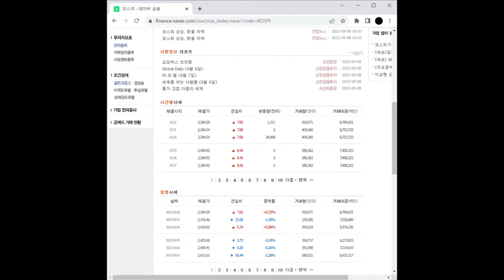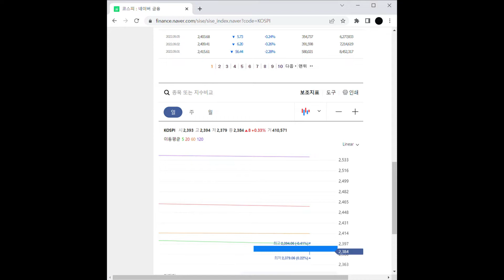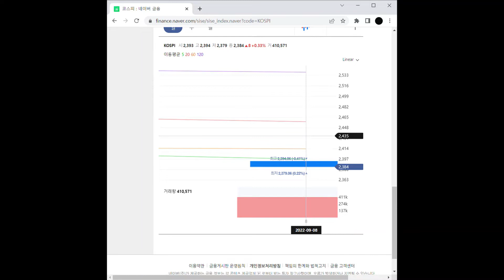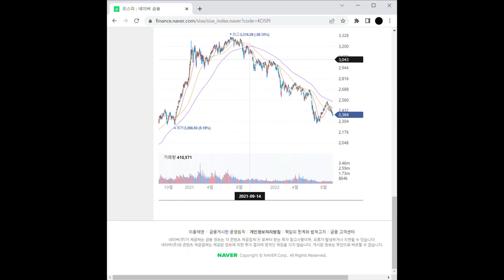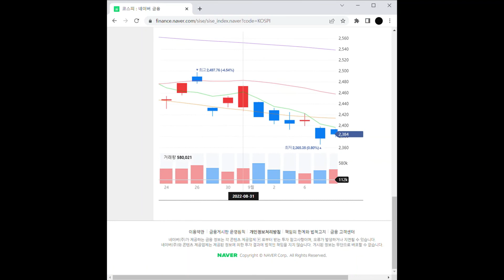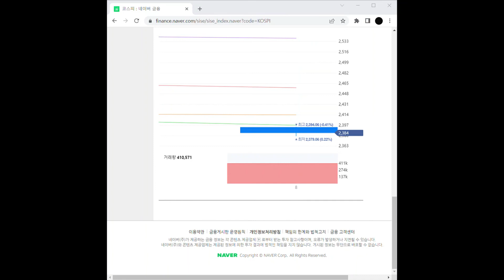식량/곡물 관련주 풀무원 주가 전망 및 차트 분석